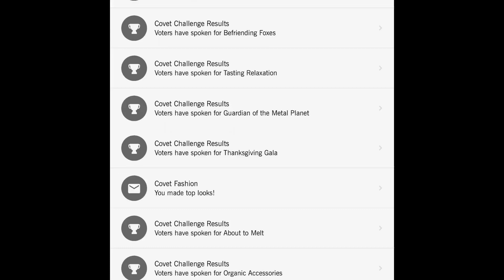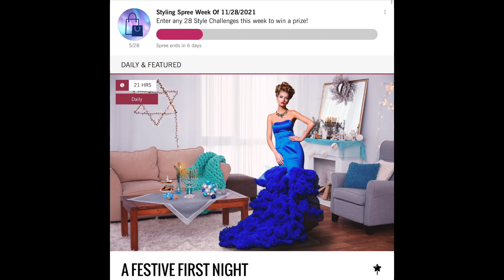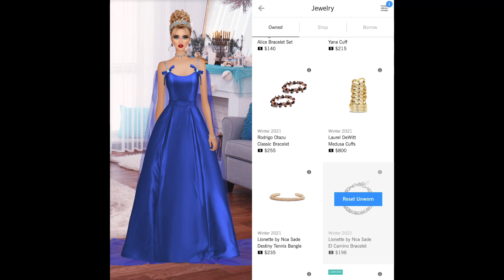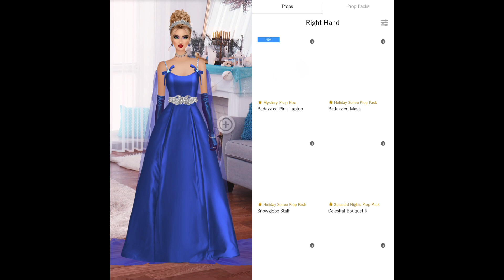Daily Covet Fashion [ November 28, 2021] A FESTIVE FIRST NIGHT + 6// CC Pass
Results 0:00
A MODEL’S MODEL 0:23
CREATIVE MASQUERADE 0:32
INNOVATIVE OUTSIDER 0:43
ILLUMINATING LOVE 0:54
DAZZLE IN SHIMMERING SEQUINS 1:05
Daily Covet Fashion A FESTIVE FIRST NIGHT 1:14